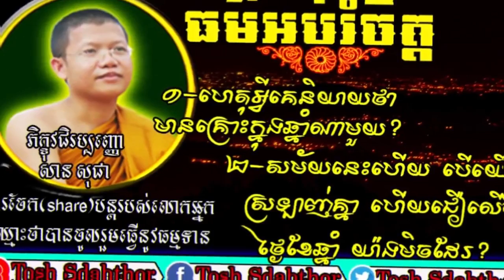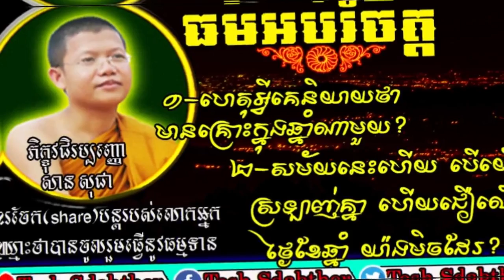សម័យនេះហើយ ស្រឡាញ់គ្នាជឿលើខែឆ្នាំ▶San Sochea Answer and question 2018 ▶ San Sochea new 2018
San Sochea preach about fortune teller on couple. He message to all people please don't believe on prediction and must trust yourself.
សម័យនេះហើយ ស្រឡាញ់គ្នាជឿលើខែឆ្នាំ
San Sochea Answer and question 2018
San Sochea new 2018